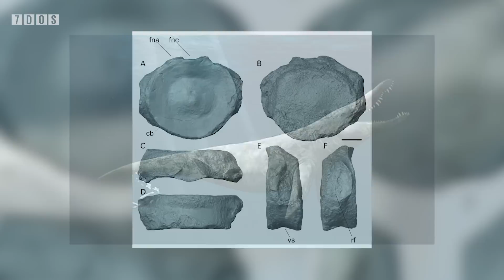Massive Pliosaur Remains Discovered in Britain | 8 Days of Science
In this week's short 8 Days of Science, Doug takes a look at some old people, Ben takes a look at the darkness, and Doug takes a look and something that somebody once thought was a fish.